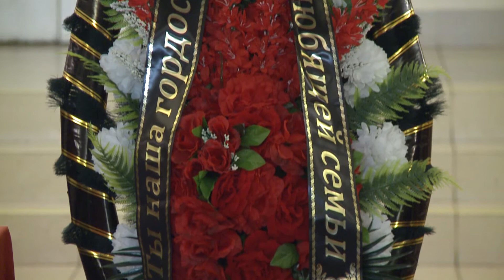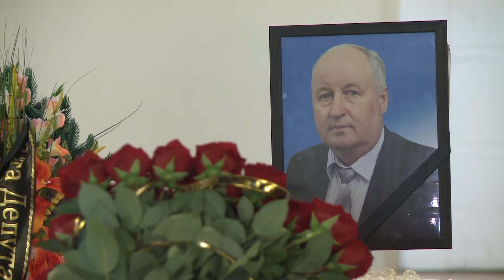Гражданская панихида по Геннадию Петровичу Козлову